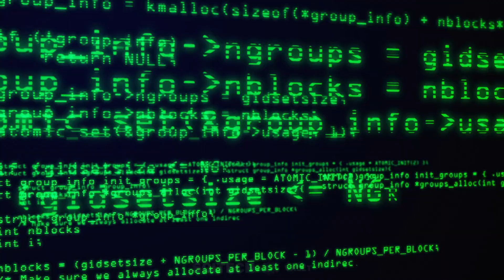MIT Team Tracks Stolen Bikes in the Dutch City of Amsterdam | Epic Discoveries and Inventions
for epic research updates from around the world!

Amsterdam: The Dutch capital known for its scenic canals, historic architecture, and beautiful tulips, has a tiny problem. Bikes get stolen quite frequently in this epic city. Where exactly do these bikes go? Are they torn apart? Do they get exported? What happens to them after they get stolen? To answer these burning questions, researchers from MIT recently decided to tag Amsterdam's bicycles with mobile trackers. What they discovered next was quite remarkable. Most stolen bikes surprisingly remain in the same area. They get sold to unsuspecting buyers or perhaps to tourists, who have no idea about their creepy history. There are literally thousands of bikes in Amsterdam, so it's virtually impossible to spot a stolen bike. Researchers working on this project sought permission from local authorities and tagged 100 bikes in all. Quite astonishingly, a whopping 70% of bikes got stolen by the time the study ended. The MIT research team shared its findings with the city officials. So if you are planning to fly to Amsterdam anytime soon, then make sure you avoid buying a bike from a random person, because it could very well be a stolen commodity. Published as a research article in PLoS ONE.

SciTechVault.com reviews, simplifies, and communicates research that matters. We diligently go through published (high-quality) scientific research from across disciplines, understand the underlying concepts, and authoritatively communicate the same to our target audience in a unique, simplified, and engaging manner. We also create scientific content for our YouTube channel. Did you get a chance to check out some of our recent scientific communications?

SciTech Vault also drafts scientific communications for busy researchers (Ph.D. students, Postdocs, PIs, and staff scientists). Do you wish to showcase your research to your target audience?

Benefits of science communication and research promotion:

1. Legitimately increase your citation count
2. Boost your altmetric score
4. Simplify your research findings for the lay audience
5. Showcase your research work to policy makers
6. Combat misinformation by sharing authentic research findings
7.  Facilitate the process of establishing meaningful research collaborations
8. Increase your journal's/website's/blog's global reach
9. Capture new markets for your commercial STEM products
10. Increase the odds of future funding

Latest Scientific Research from 2021 | New Scientific Discoveries | Recent Science Discoveries | New STEM Inventions | Latest & Recent Science Research | Mind-Boggling Laboratory Research | Latest Scientific Publications | Scopus-Indexed & Peer-Reviewed Journals | Journal Publications | Interesting Science & Technology Updates | Videonium Sci-Tech | Scientific Animations | Science Animations | Animated Sci-Tech | Discoveries & Inventions